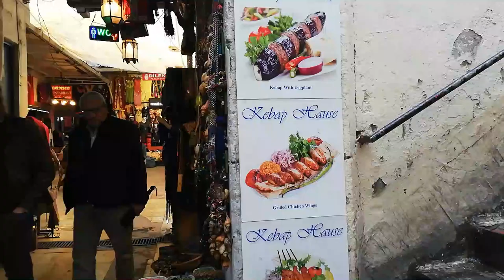A tour of the Grand Bazaar in Beyazit, Istanbul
Discover the most magnificent places and see many palaces, mosques, churches, monuments squares, ferries, streets, malls, food, the best markets, bazaars, landscapes and experience different activities in turkey.